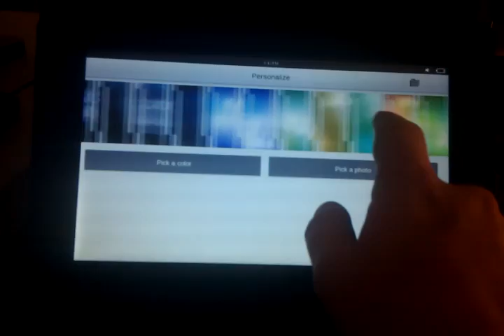Meego tablet ux settings tegra2